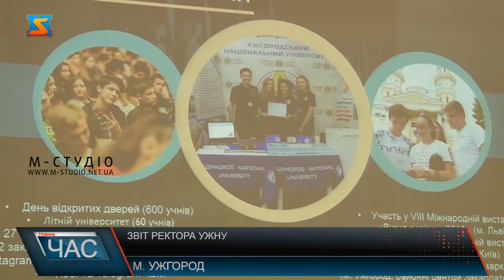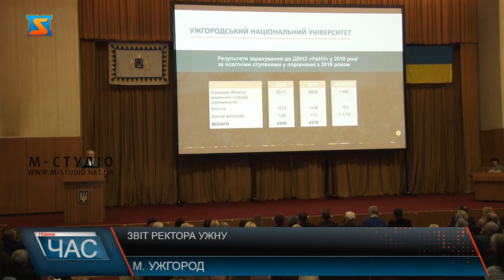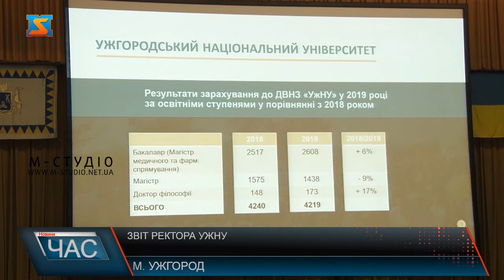Звіт ректора УжНУ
Ректор Ужгородського національного університету Володимир Смоланка відзвітував про результати роботи за 2019 рік. На відкритому засіданні трудового колективу 13 січня, де із 400 делегатів присутні 347 — а це 87%, керівник вишу розповів про стан справ, досягнення і плани на 2020 рік та перспективу вищого навчального закладу.